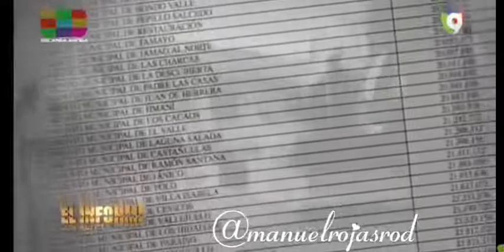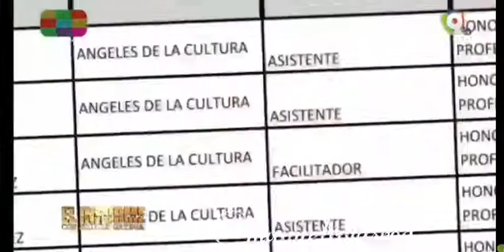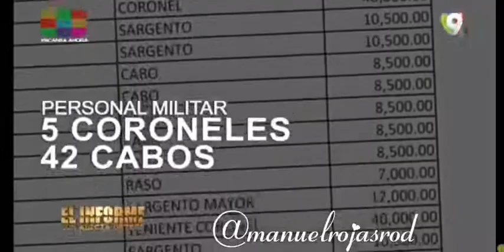El despacho de Candida Montilla tenía presupuesto de 970 millones mensuales con 1,038 empleados.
Más presupuesto que alcaldía Santiago y más que 83 ayuntamientos, la mitad era nómina:

49 secretarias
100 conserjes
37 choferes
168 militares.